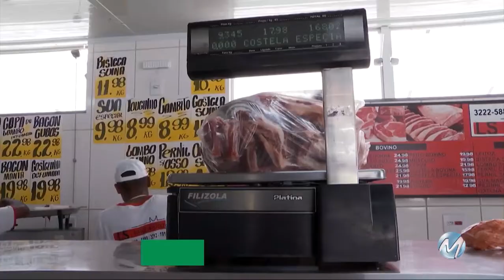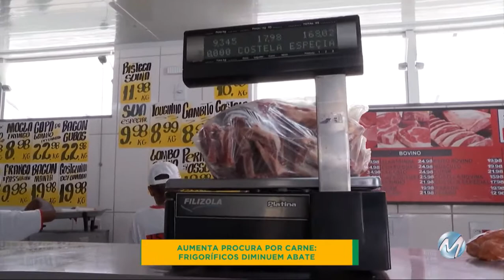AUMENTA PROCURA POR CARNE | Preço do produto sobe em Varginha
Mercado de carne preocupa com o cancelamento de abate dos grandes frigoríficos nacionais.